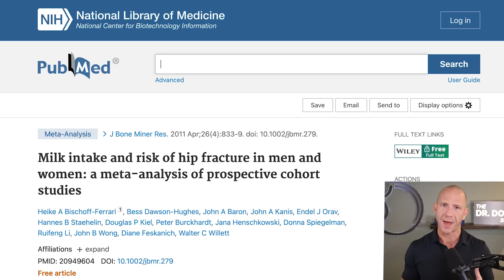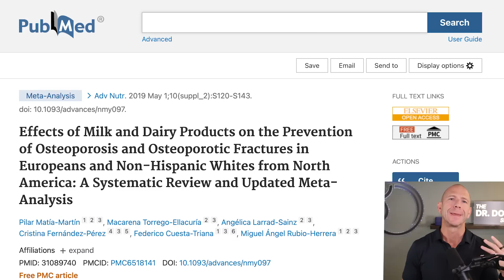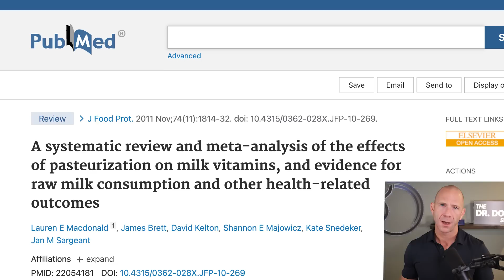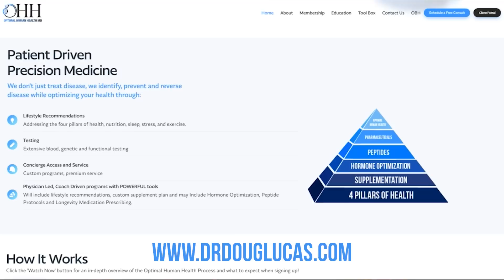Does Dairy Actually CAUSE Fractures?? | Dairy & Osteoporosis FACT vs FICTION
Does Dairy Actually CAUSE Fractures?? | Dairy & Osteoporosis FACT vs FICTION. In this video, Dr. Doug Lucas reflects on the evolution of dairy production and consumption. He delves into the evidence, explores the nuances, and uncovers the truth behind dairy and osteoporosis. Watch this video to learn more on improving your bone health and lifespan.

00:50 Introductory Research
2:20 Dairy Intolerance
3:45 First Study
4:30 Second Study
8:23 Masterclass Registration Link
8:45 Raw Milk
9:35 Third Study
12:58 Fermentation
13:30 Closing Summary
14:53 Free Bone Foundations Course Link